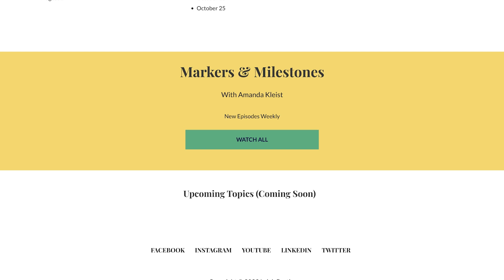From Classroom to Cockpit: A CC Alumnus Soars as Pilot and Mentor with Mayson Foster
Are Classical Conversations® students equipped to pursue their passions? Continuing this month’s theme of bringing Challenge students and graduates onto the show, Robert welcomes Mayson Foster, a flight instructor at Louisiana Tech University, to share about his journey from homeschooling to becoming a pilot. Mayson discusses the path to earning a pilot’s license, the value of his family’s support in this journey, and how being classically educated equipped him with the knowledge and skills to succeed. Plus, the two discuss the national shortage of commercial airline pilots and potential solutions to this crisis. From recalling his first flight to sharing the life lessons he has learned from flying, Mayson encourages Challenge students that achieving their dreams is possible. After their conversation, Robert analyzes the effects of the UPS shipping strike and Will discusses Twitter’s rebrand to X, the platform’s potential integration of XRP, and the crypto token Chainlink.

Show notes: RefiningRhetoric.com/Mayson-Foster

Join Leigh Bortins every Thursday at 7:00 p.m. eastern on the Words Aptly Spoken book club! To learn more, visit LeighBortins.com/book-club-info.